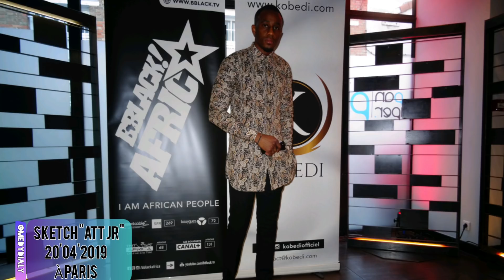SKETCH "ATT JR" À PARIS#20/04/2019.